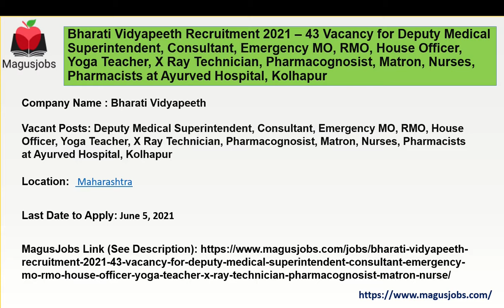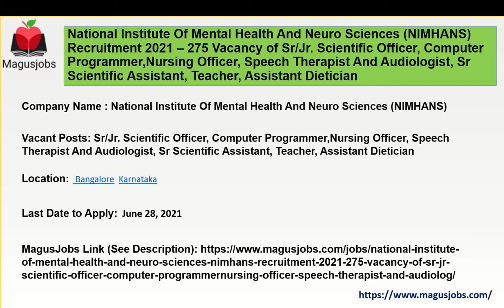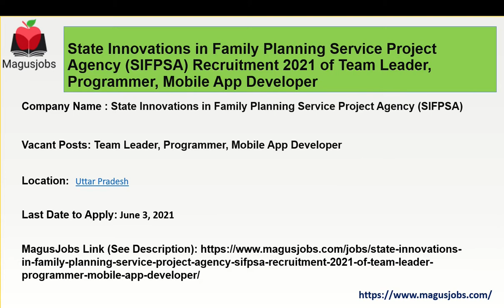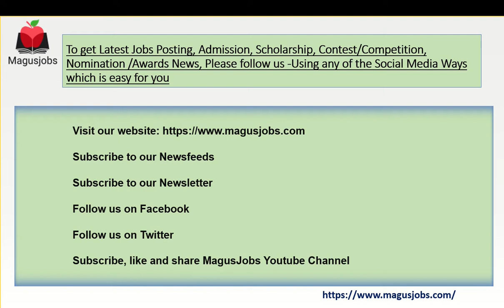Bharati Vidyapeeth | DSSSB | NIMHANS | Shri Avaya |Uttamjob Tech | 6475+ Vacancies |Recruitment 2021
Bharati Vidyapeeth Recruitment 2021 – 43 Vacancy for Deputy Medical Superintendent, Consultant, Emergency MO, RMO, House Officer, Yoga Teacher, X Ray Technician, Pharmacognosist, Matron, Nurses, Pharmacists at Ayurved Hospital, Kolhapur

Delhi Subordinate Services Selection Board (DSSSB) Recruitment 2021 – 5807 Vacancy of Trained Graduate Teacher

National Institute Of Mental Health And Neuro Sciences (NIMHANS) Recruitment 2021 – 275 Vacancy of Sr/Jr. Scientific Officer, Computer Programmer,Nursing Officer, Speech Therapist And Audiologist, Sr Scientific Assistant, Teacher, Assistant Dietician

Shri Avaya Skill Development India Private Limited Recruitment 2021 – 150 Vacancy of Production Assistant

Uttamjob Technologies Private Limited Recruitment 2021 – 200 Vacancy of Security Guard and Supervisor

State Innovations in Family Planning Service Project Agency (SIFPSA) Recruitment 2021 of Team Leader, Programmer, Mobile App Developer